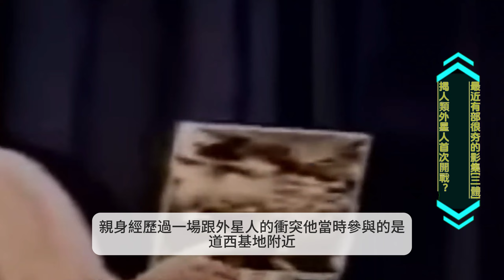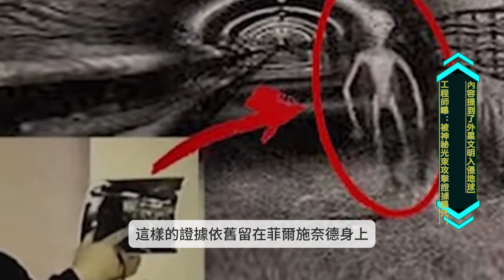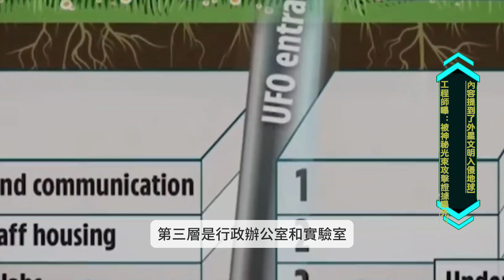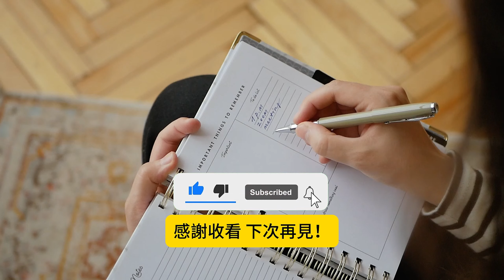（真實版！工程師爆料：被神秘光束攻擊）曾經發爆過人類跟外星人例第一次交戰還留下證據!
圖片來自NSAA、pexels、MotionElements Logo、Google 當然，我理解你的需求。讓我為你製作一個適合【神秘文怪事】探索世界神秘奇蹟 | Bizarre Wonders: Journey into the Unknown一部很少很少知道的〔神秘文怪事〕科幻和顛覆所有人的想像，未訂閱朋友近期期待希望大家幫我按下訂閱感謝大家可以直至不斷更新影片在感謝大家。頻道